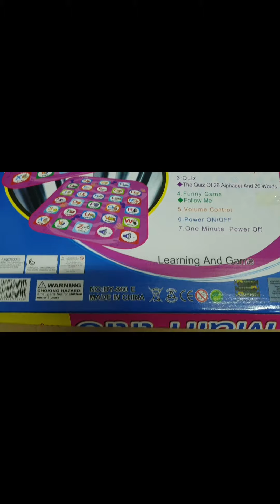learning mat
alphabet learning mat